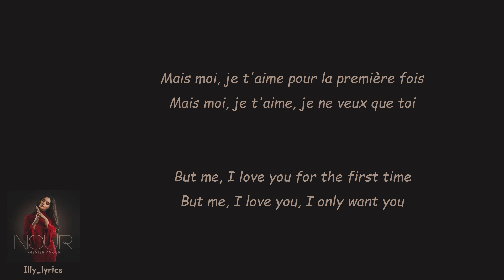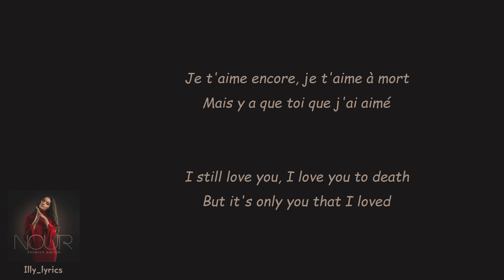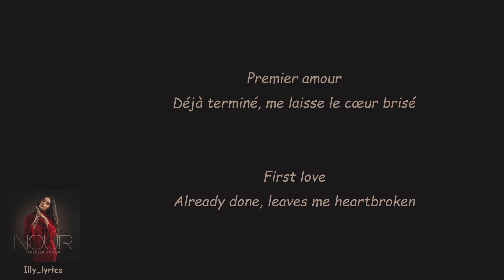Nour - Premier amour (First love) (French/English Lyrics/Paroles)